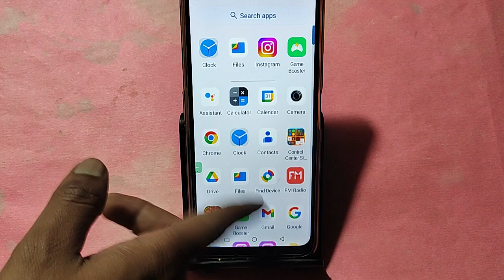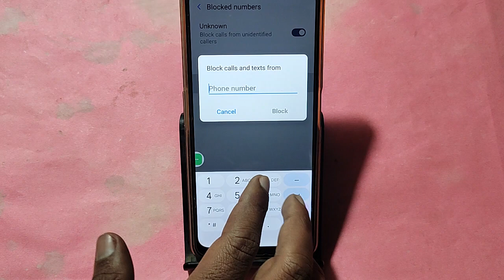Moto G34 5G Blacklist me number kaise dale, How to add connect number in Blacklist Moto G34 5G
Best powerful CPU under 10k

60-Inch Tripod with Bag

7 Socket 6A Extension Board

multiplug Extension